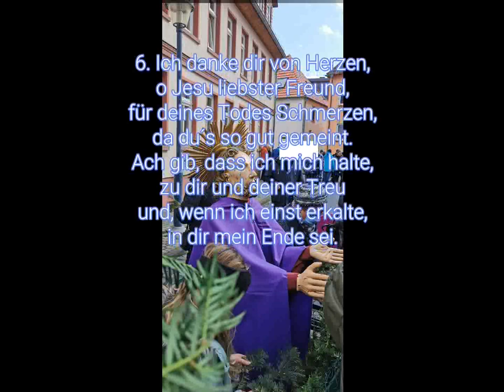Palmsonntagsprozession in Heiligenstadt 2022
Palmsonntagsprozession in Heiligenstadt nach 2jähriger Zwangspause wieder stattgefunden.
Musik: "O Haupt voll Blut und Wunden". Dieses Lied wird u. a. bei der Prozession gesungen